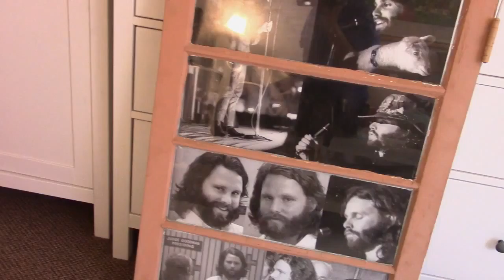Gang Of Four